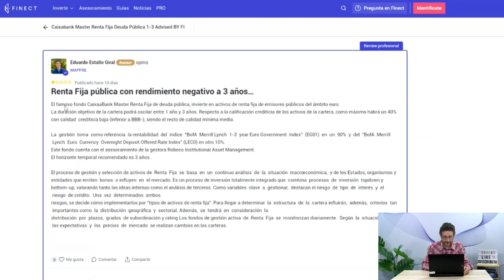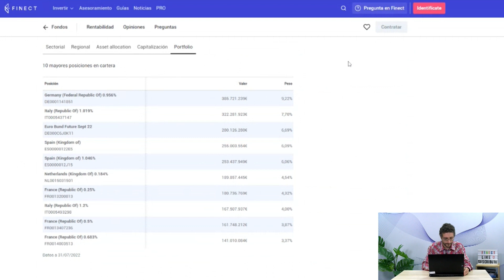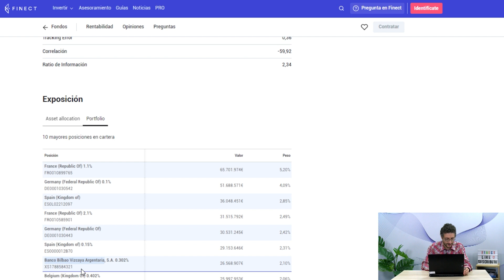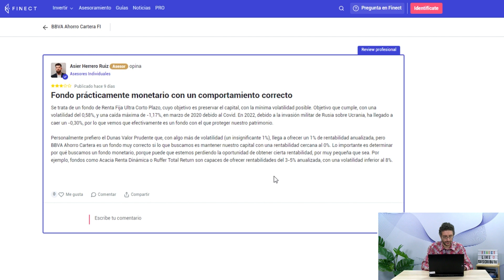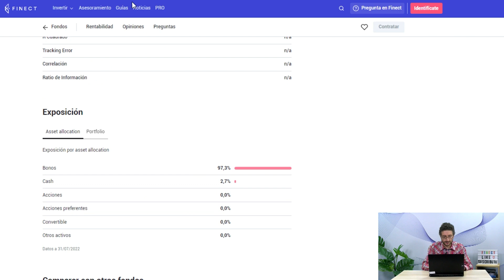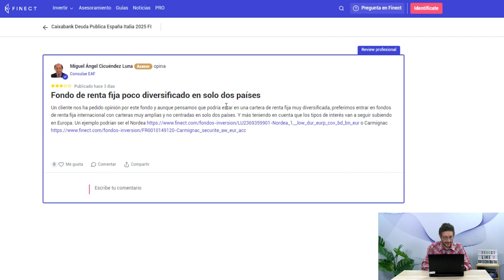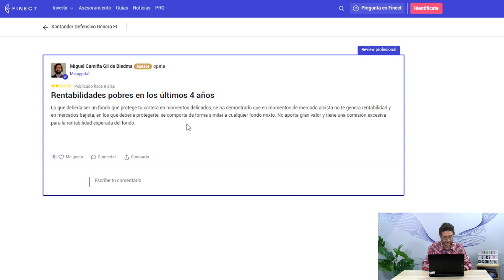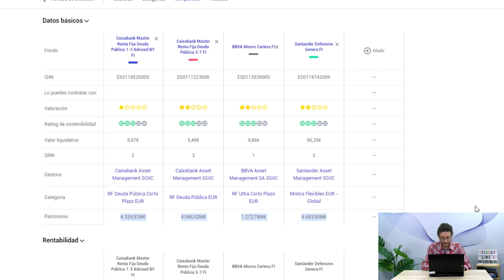👎 ¡SUSPENSOS! (y algún aprobado): EXPERTOS analizan 5 FONDOS SUPERVENTAS en España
En España somos muy conservadores con las inversiones y muchos inversores prefieren quedarse en su banco. Echamos un vistazo por las reviews de expertos en Finect a fondos de inversión de renta fija (alguno mixto) más vendidos de nuestro país.

¡Millones de euros de inversores españoles están metidos en estos fondos! Caixabank, BBVA, Banco Santander... Desde Finect repasamos las opiniones de los asesores y selectores de fondos.

00:00 Introducción

01:38 Caixabank Master Renta Fija Deuda Pública 1-3 Advised BY FI

03:09 Caixabank Master Renta Fija Deuda Pública 3-7 FI

04:47 BBVA Ahorro Cartera FI

06:42 Caixabank Deuda Publica España Italia 2025 FI

08:44 Santander Defensivo Genera FI

10:08 Comparador de los 5 fondos

11:12 Cierre